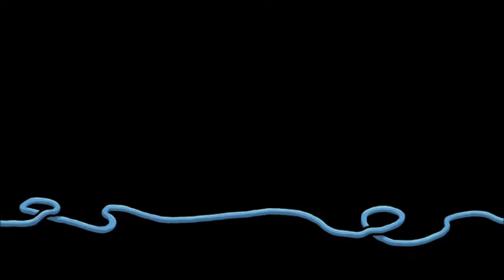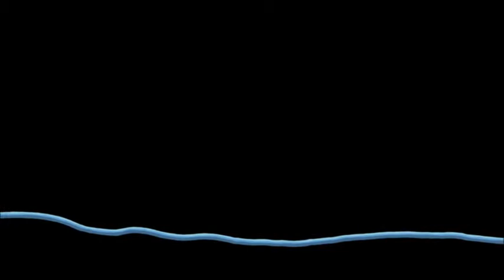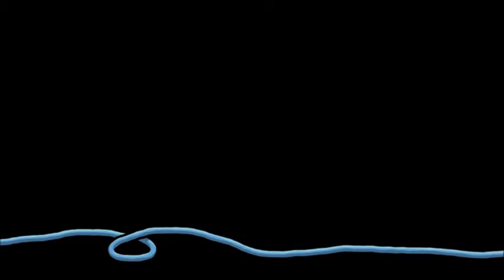Angespielt - Harveys: Neue Augen